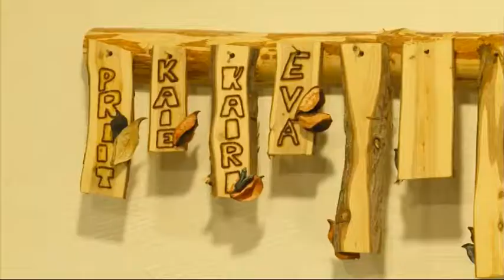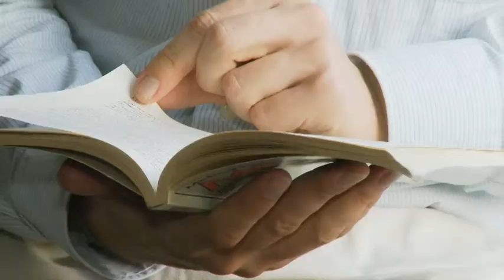Estonia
Use of environment friendly technologies at new Kurtna school near Tallinn, Estonia. Speech English, Estonian, Russian. Subtitles English.